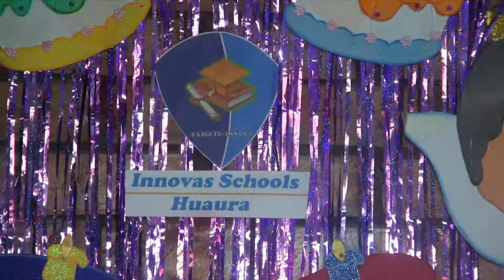DANZA JOSE RAMOS 5 AÑOS INNOVAS SCHOOL